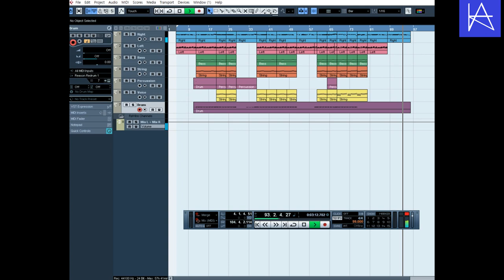[작곡] Ka Dough - 겨울잠